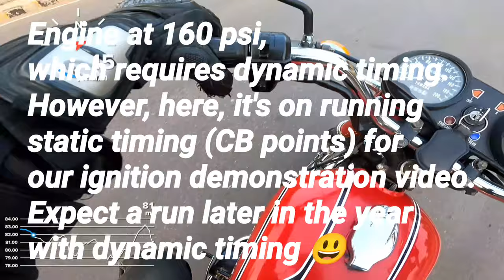Yamaha RD350 vs Kawasaki Ninja 300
1970s' vs latest technology: how far have we come? Or have we, really? 😃